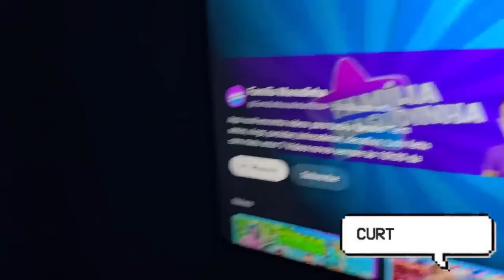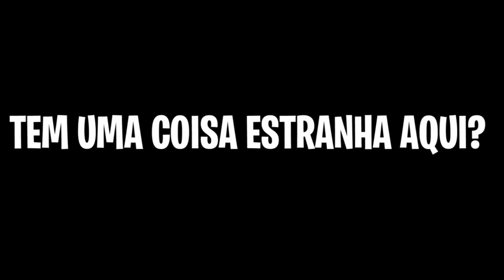INSETOS E BICHOS GIGANTES NOS ATACARAM ★ FAMÍLIA MASUDINHA ★